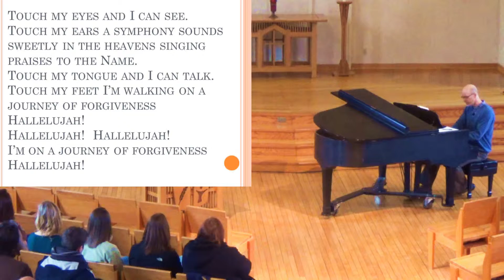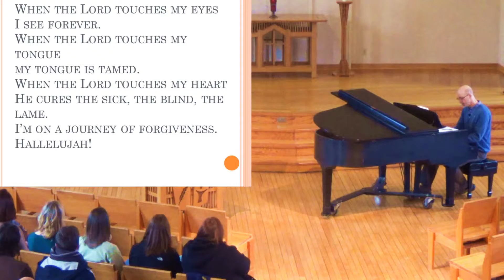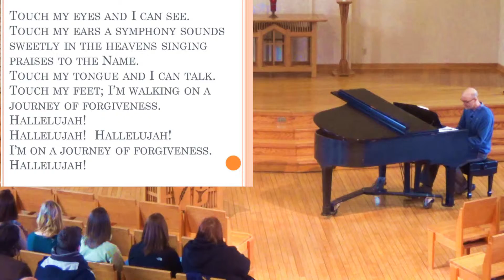February 28, 2014: Morning Chapel